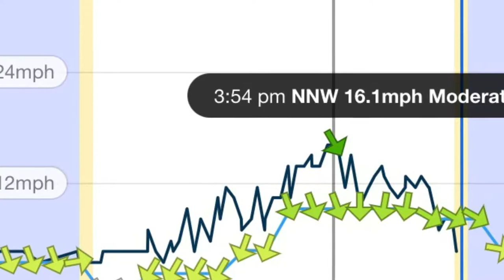Bayliner US-18 Sailboat: sailing Fern Ridge Reservoir July 3rd, 2021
Good day out on Fern Ridge Saturday. I installed a new outhaul (didn’t have one before) to help trim the sail. And I installed a port side winch for raising the jib. Both worked great.

We had steady winds between 10-12mph gusting to 16. This trip we focused on the finer points of sail trim, experimenting with the vang, outhaul, sheets and a little on halyard tension. Lots of luffing as we experimented, but it was good to try some things and see how it impacts performance. Admittedly maybe not too noticeable in the winds we had, but getting more familiar with the rigging is a good thing.

The great thing about sailing is that as conditions improve for sailboats, many powerboats head for shore as the wind kicks up the chop. Fern Ridge is a “sailboat” lake, and we counted about 30 on the water during our two hours out. It’s also pretty big, so once you’re a half mile or so out from the marina you’ve got plenty of elbow room.

Bobbles continues to treat us well. Her prior owner keeps in touch with me to see how she’s doing and monitor upgrades and consult on progress. I read recently that some feel that sailboats you never really “own,” but rather are caretaker for a time. I think that usually applies to the old and beloved wooden yachts that span human generations and lifetimes over their working life. But then I’m reminded that with a build year of 1980, Bobbles is older than me and has much more experience than I do at this. It makes me wonder how many amateurs like me she’s helped get their sea legs over the years? A noble service to generations of burgeoning mariners to be sure.